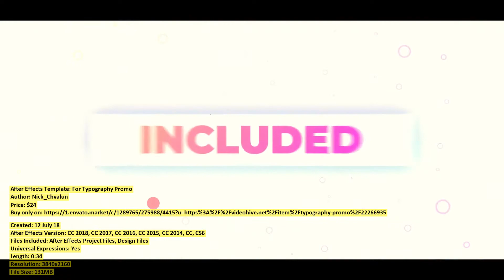For Typography Promo | After Effects Template | VideoHive 22266935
Created: 12 July 18
After Effects Version: CC 2018, CC 2017, CC 2016, CC 2015, CC 2014, CC, CS6
Files Included: After Effects Project Files, Design Files
Universal Expressions: Yes
Length: 0:34
Resolution: 3840x2160
File Size: 131MB
Media Placeholders: 14
Text Placeholders: 32
Category: (openers)

Description: Hello! Here s my new project Typography Promo 2 in 1! PROJECT FEATURES: Fast Render Works with image or video Music...
Dear author Nick_Chvalun, if you believe any that the use of the project preview on this channel are not legitimate, please write to e-mail and we will delete your video within 24 hours.